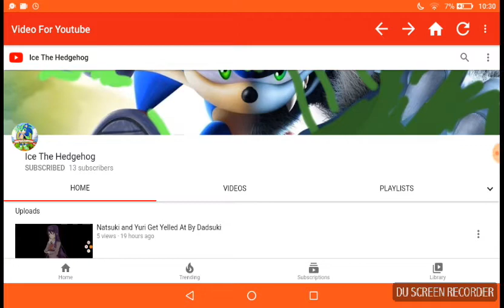Limey and Rainbow react To Sonic Shorts Volume 1